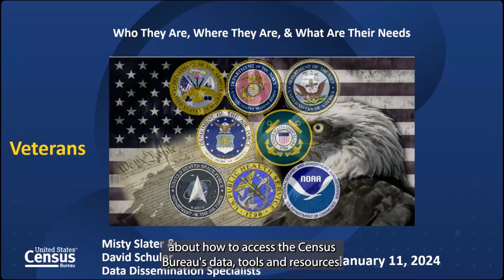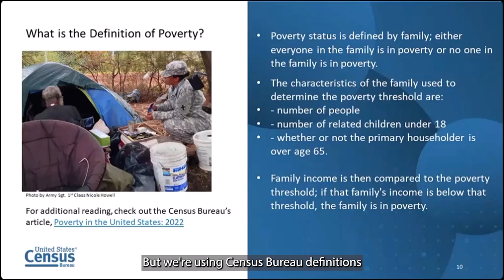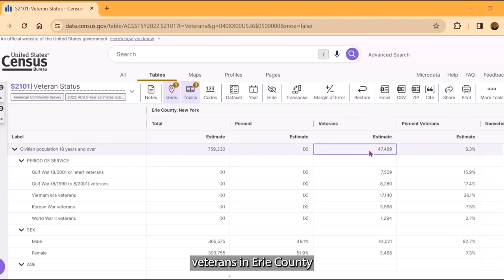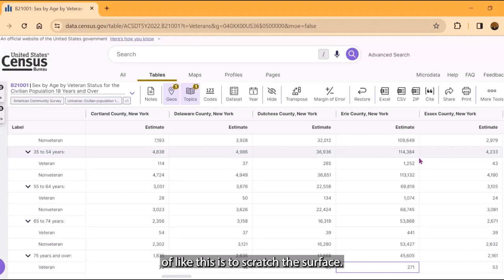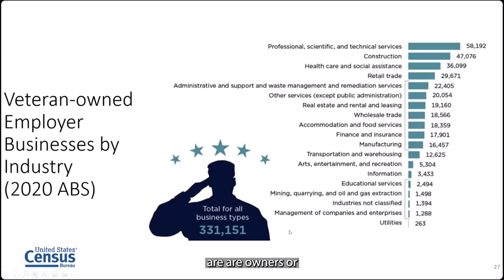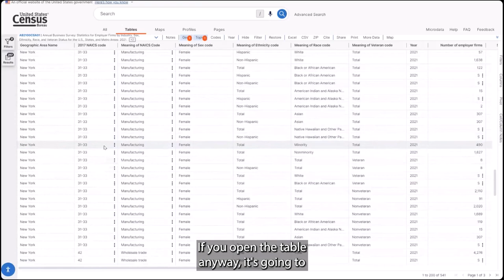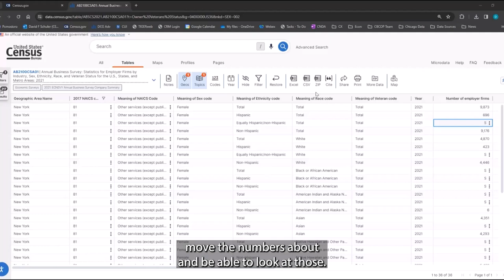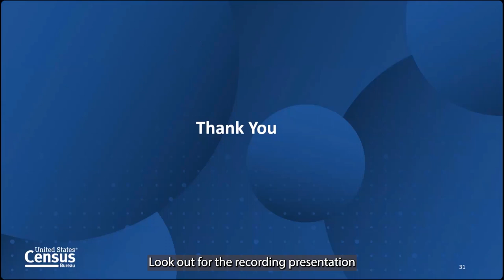Veterans: Who are They, Where are They & What are Their Needs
Learn how to use the Census Bureau’s data tool, data.census.gov, to find where our veterans are living, how many are living in poverty, and their health insurance needs. During this webinar, experts will cover the background of data.census.gov and the American Community Survey, and how this data can help communities help their veterans.